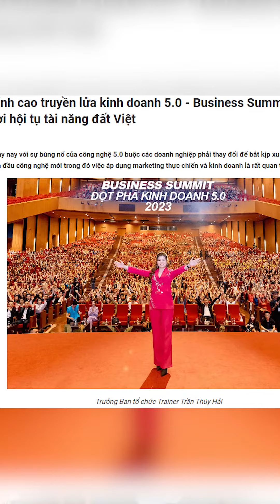Người cô đứng sau rất nhiều các Idol nổi tiếng tại Việt Nam. Cô đã đầu tư BĐS bên Nam như thế nào?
Đây là người cô đứng sau rất nhiều các Idol nổi tiếng tại Việt Nam. Cô đã đầu tư BĐS bên Nam như thế nào?

Từ khóa liên quan: